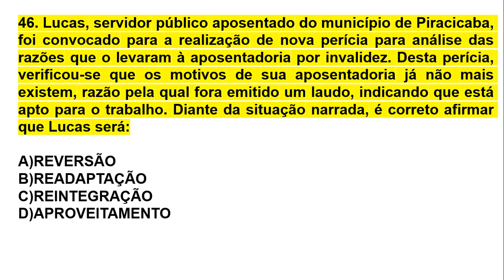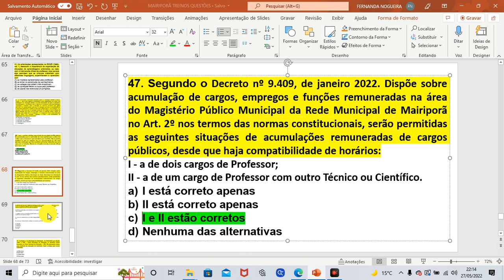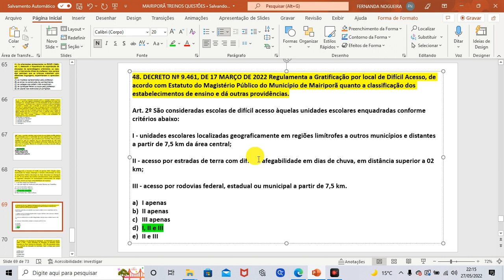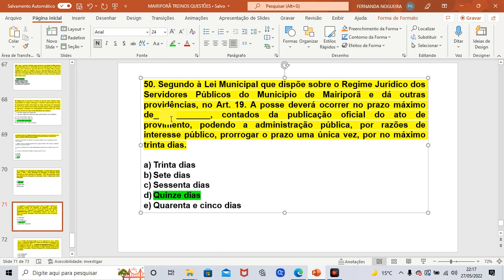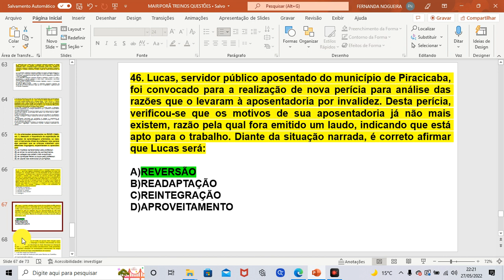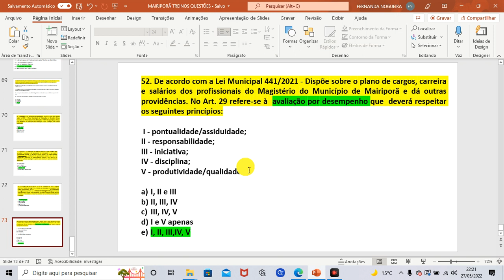MAIRIPORÃ TREINOS LEIS MUNICIPAIS